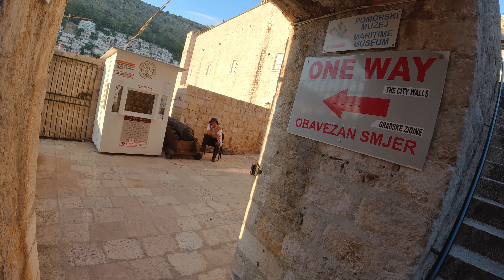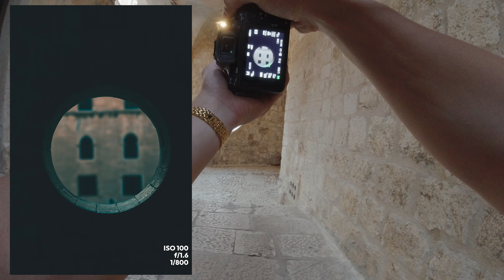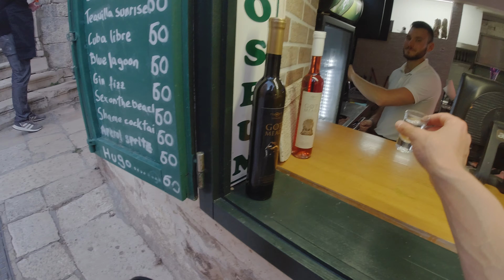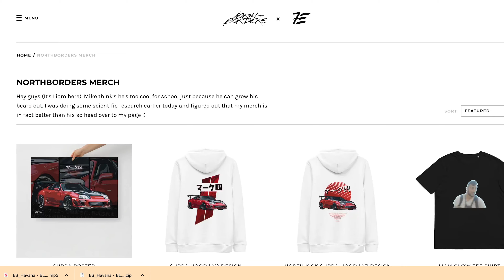Lost Within The Walls... | Dubrovnik, Croatia 85mm Golden Hour Street POV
Taking on the walls of Dubrovnik, I ventured out to grab some silky 85mm street photography. I had way too much fun with this one :) Enjoy!

Join our graphic design community here!

Get yourself a SUPRA HOODIE!